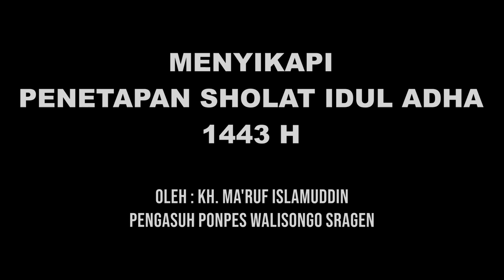MENYIKAPI PENETAPAN SHOLAT IDUL ADHA 1443 | Oleh : KH. Ma'ruf Islamuddin | Ponpes Walisongo Sragen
Bumi Walisongo Sragen(Jariyah Pengembangan Yayasan Pondok Pesantren Walisongo Sragen). Pembebasan Tanah seluas 1890 m². Jariyah bisa memilih jariyah per meter atau jariyah semampunya. Harga per meter Rp. 850.000,-. Salurkan Jariyah Anda ke No Rek. BRI 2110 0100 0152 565 (Yayasan Ponpes Walisongo) Contact Person: 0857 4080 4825

Info Jadwal Rebana

Pak Rouf

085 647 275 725